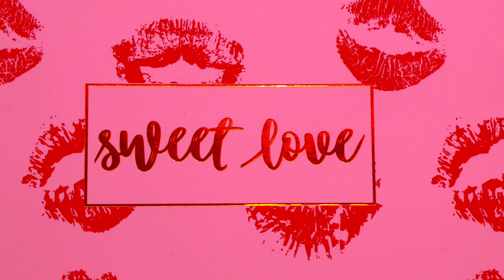[Romantic Zouk Instrumentals ''Sweet Love”(Kizomba Love Type Beat)Instrumental Dancehall 2021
[FREE] Romantic Zouk  "Tropically " Zouk love [Afro Pop Type Beat] Kizomba Instrumental 2021

FREE] Romantic Zouk  "Tropical2 " Zouk love [Afro Pop Type Beat] Kizomba Instrumental 2020

 [FREE] Romantic Zouk  "Darling " Zouk love [Afro Pop Type Beat] Kizomba Instrumental 2020

Romantic Zouk Instrumentals ''Maintenent'' (Kizomba Love Type Beat)